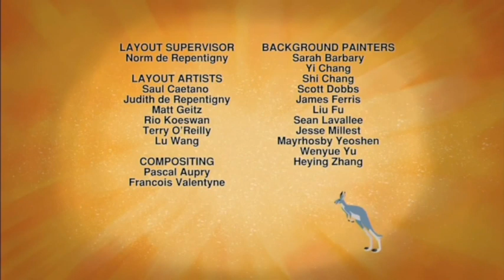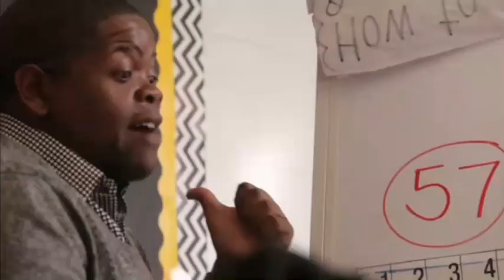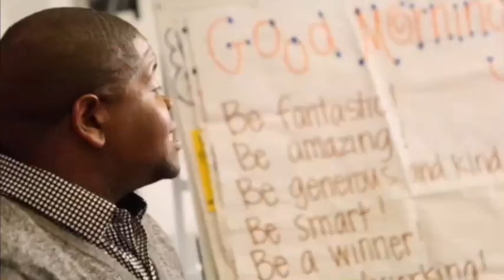PBS KIDS Program Break (2023 KERA)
3pm program break on KERA PBS - Recorded on June 15, 2023 from the KERA livestream

This program break was recorded as part of my "50 States, 50 PBS Stations" special, this is the station in Dallas, Texas!